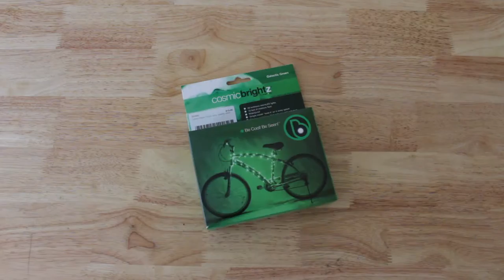DIY LED LIGHTS ON CRUISER BOARD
In this video I show you how to put LED lights on your cruiser board.
It's a fun and stylish way to add some personality to your mode of transportation!